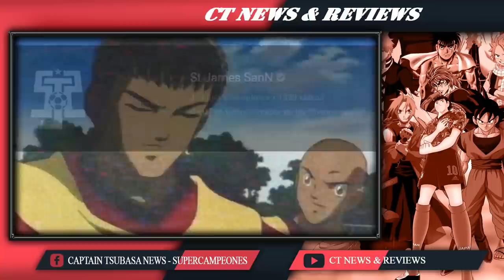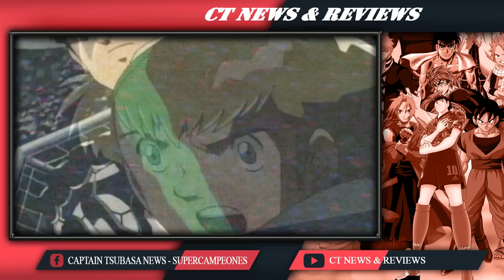SINDROME TARO MISAKI: JUGADORES QUE DEBERÍAN ESTAR EN CLUBES EUROPEOS - (SUPERCAMPEONES)